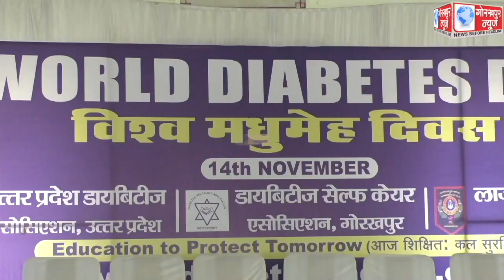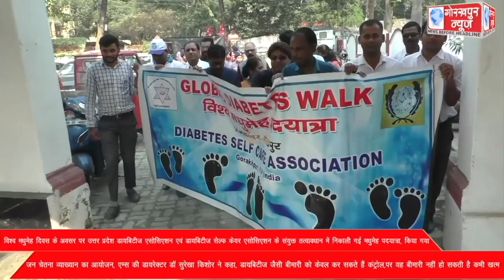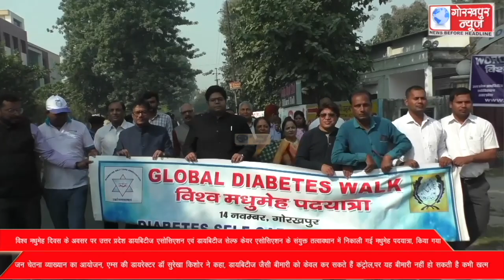विश्व मधुमेह दिवस के अवसर पर उत्तर प्रदेश डायबिटीज एसोसिएशन एवं डायबिटीज सेल्फ केयर एसोसिएशन के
विश्व मधुमेह दिवस के अवसर पर उत्तर प्रदेश डायबिटीज एसोसिएशन एवं डायबिटीज सेल्फ केयर एसोसिएशन के संयुक्त तत्वावधान में निकाली गई मधुमेह पदयात्रा, किया गया जन चेतना व्याख्यान का आयोजन, एम्स की डायरेक्टर डॉ सुरेखा किशोर ने कहा, डायबिटीज जैसी बीमारी को केवल कर सकते हैं कंट्रोल,पर यह बीमारी नहीं हो सकती है कभी खत्म